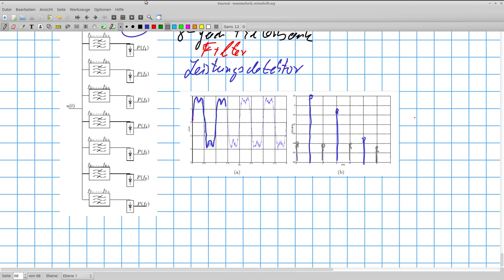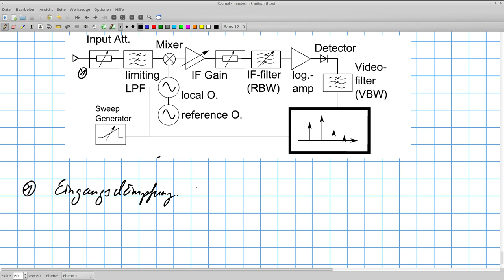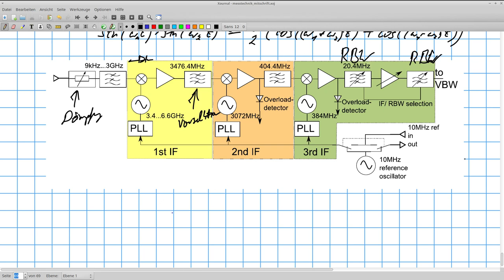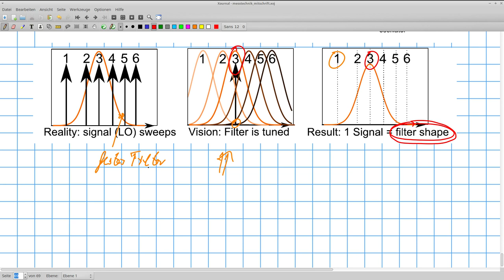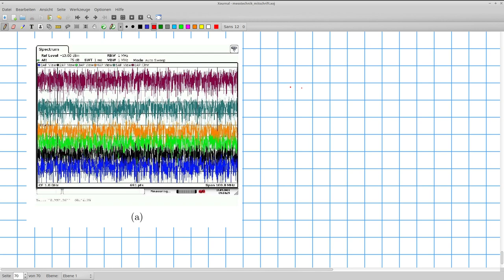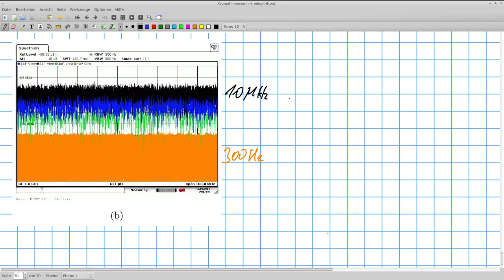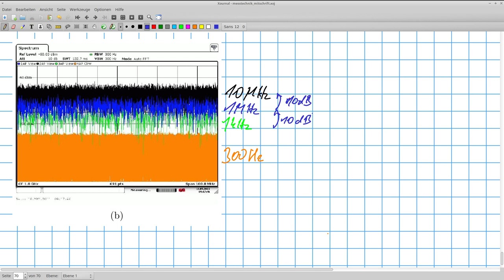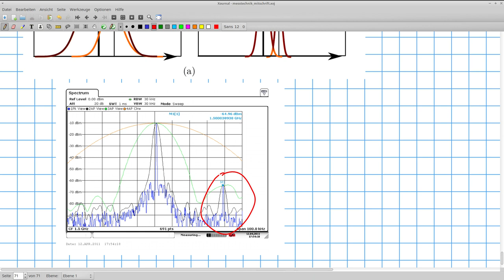Grundlagen der Messtechnik: Spektrumanalyse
Einführung in die Spektrumanalyse und der Spektrumanalysator. Einstellung verschiedener Parameter wie Dämpfung und Auflösungsbandbreite.